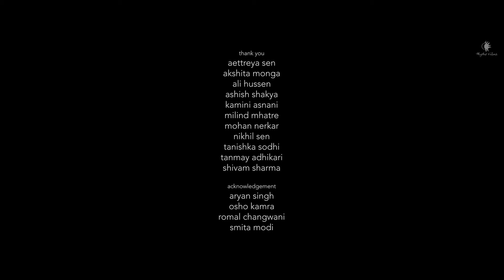match. (a romantic short film)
Title: match.
Genre: Romance
Synopsis: A young couple has decided to amicably part ways. During their last conversation together, they question the concept of 'soulmates'.

Cast:
Priyanka Nazareth, Arnav Bhasin, Guneet Wahan & Aaryan Deshpande

Crew:
Story, Screenplay, Direction & Editing: Karan Asnani
Director of Photography: Tuhin Mukherjee
Production Designer: Chayati Kaushik
Executive Producers: Jason Ryan Dias & Karan Asnani
Additional Screenplay: Awais Saeed
Script Consultant: Gauri Awasthi
Original Song: 'In The Dark' by Gowri Bhat
Film Score by Mehar Chumble & Sharukh Makani
Audio mixed by Vijval Barboza @ Pickle Studios, Mumbai
Production House: Myoho Films
Co - Producer: Neetu Asnani
Line Production: The Blip
Production controller (2nd Schedule): Karan Kundnani
Live Sound Equipment: Akhilesh Singh
Live Sound Recordist: Sanee Singh
Colorist: Chevlyn Fernandes
Visual Effects: Abhijit Kokitkar
Grade Studio: Post Box 28
Gaffer: Nazemul Molla
Lights: Famos Cine Equip
Lighting Team: Santosh Kumar Senapati, Ramkrisha Pasi, Santanu Sahu & Pradeep Kumar
Art Director: Lavanya Grover
Set Decorator: Kavish Handa
Set Dresser: Chhavi Mongia & Yashvi Gandhi
Prop boys: Sainesh Sheikh, Ravi Ramchandra Yadav, Chand Babu & Mohammad Shahrukh
Shot on Panasonic S1H along with Zeiss Compact Prime Lenses & Kowa Anamorphic Lenses
Camera Equipment: Accord Equips
Camera Team (Accord): Akhilesh Yadav, Mukesh Kumar Yadav & Dharmendra Gupta
Anamorphic Lens Equipment: Prasad Labs
Lens Attendant: Siraj (Prasad Labs)
Additional Sound Recorded at: Delta House Of Music
Locations: Bombay Home Company, Konnekt Homes & Aksa Beach
Caterer: Chhatriwala Caterers
Driver: Mohsin Sayyed

Special thanks: Akshita Monga, Kamini Asnani, Tanishka Sodhi, Tanmay Adhikari, Milind Mhatre, Ali Hussen, Mohan Nerkar & Shivam Sharma

Thank you: Nikhil Sen, Ashish Shakya, Aryan Singh, Osho Kamra & Aettreya Sen

A Myoho Films Presentation